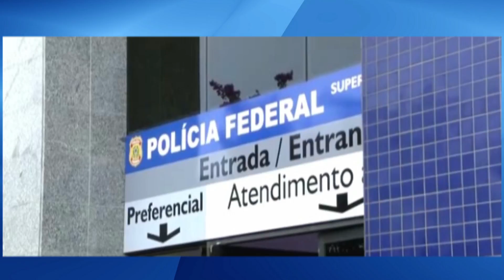12 07 2016 Programa Opinião Bloco 01